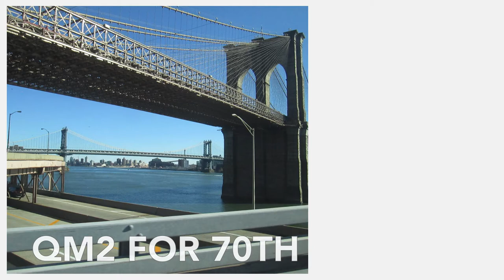QM2 for 70th